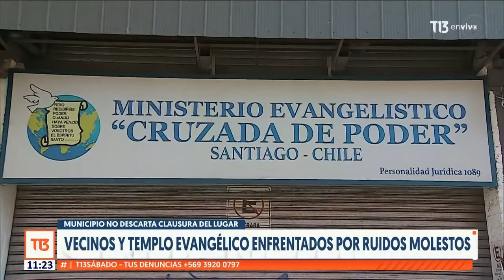Vecinos y templo evangélico enfrentados por ruidos molestos